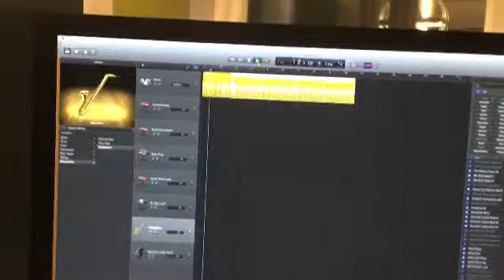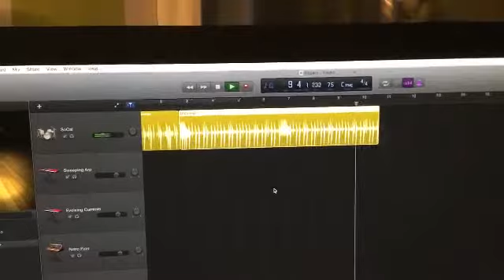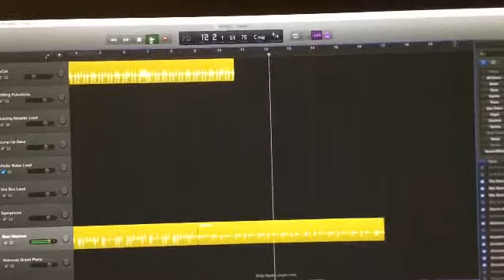Hip Hop music